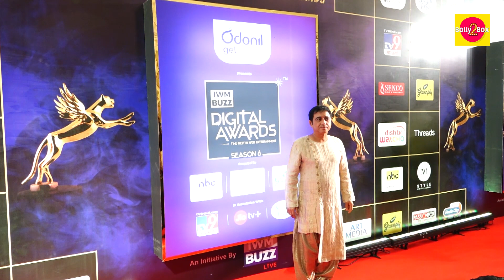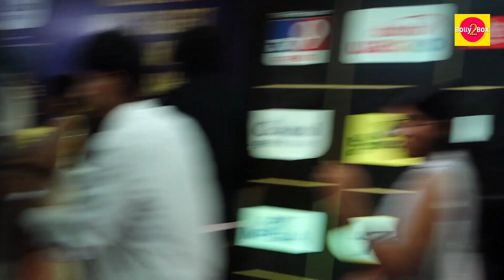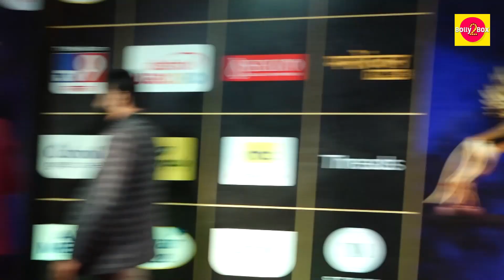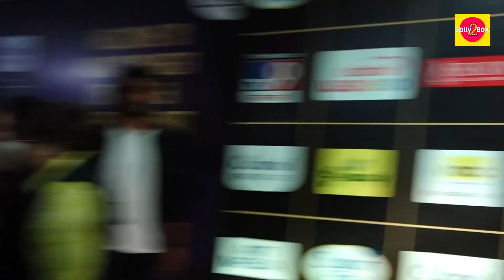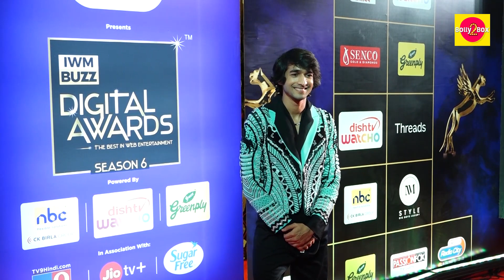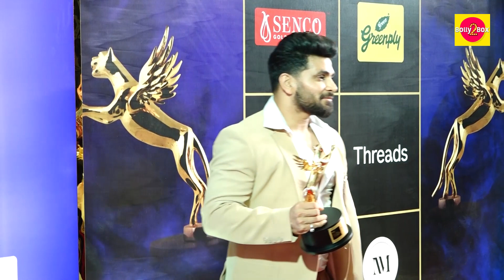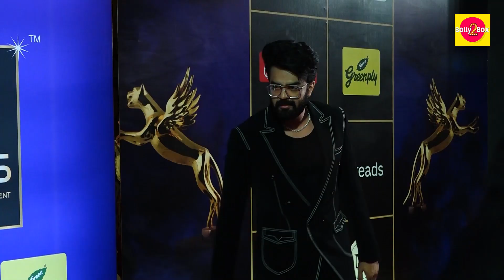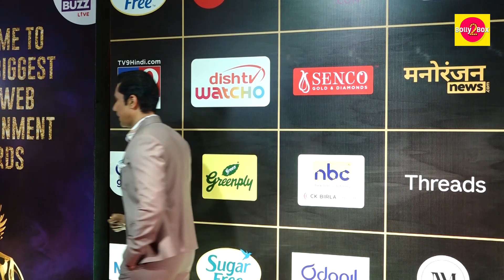IWMBuzz Digital Awards - Kajol, Sushmita, Hina, Raashi, Tejasswi, Vicky-Ankita, Manisha & More